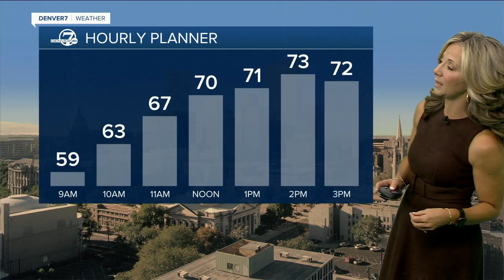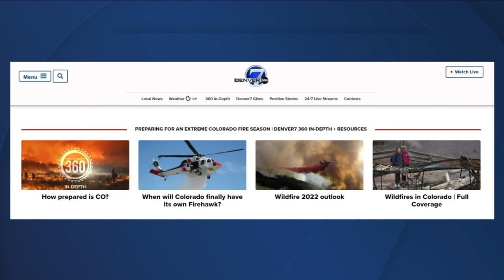Denver 7+ Colorado News Latest Headlines | April 27, 6am